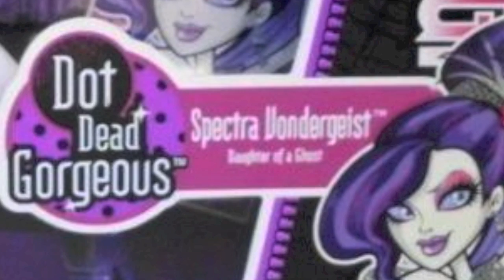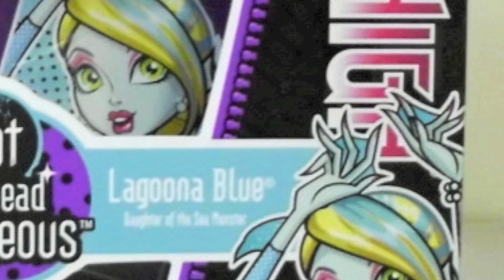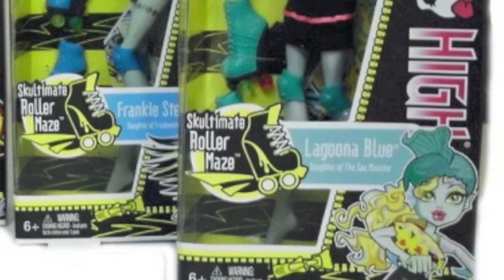New Pictures! Roller Maze and Dot Dead Gorgeous Dolls!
OMG! They look awesome. Some of the Roller Maze dolls, and the Dot Dead Gorgeous dolls are on ebay!